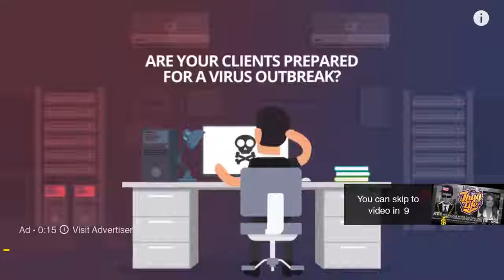Ben Shapiro Thug Life Ben Shapiro to Peter Beinart Hamas Celebrates When Youre on TV